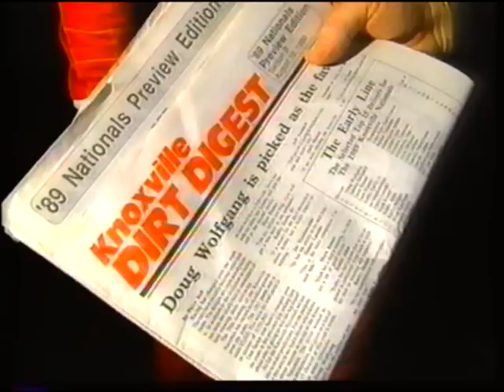Steve Kinser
Knoxville 89

1989 Diamond P Sports